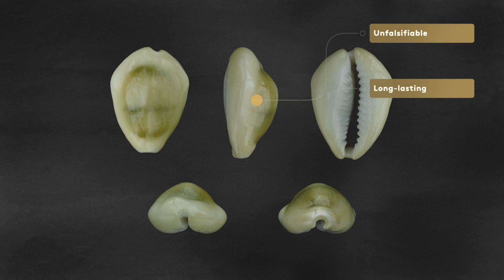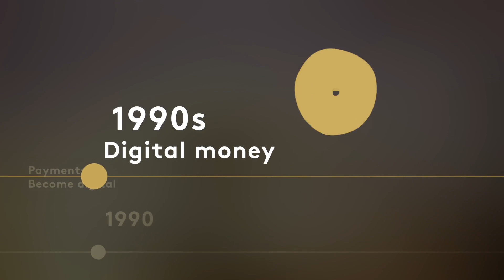BLOCKCHAIN and the History of Money - Episode #1 of our History of the Blockchain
** subtitles in English, Chinese, Japanese and Spanish **
Olivier Bossard Executive Director of MSc in Finance at HEC Paris offers a historical perspective on the Blockchain revolution.
What elements link today’s cryptocurrencies with the paleo-currencies?
What makes Blockchain different from everything that preceded?
Which elements are revolutionary and which are just an evolution?

FULL SCRIPT IN ENGLISH
To understand the blockchain revolution, I like to go back in time and try to understand the different stages of the history of Money.
So, first of all, if I had to define Money, I would say that it has three functions: it is an intermediary of exchange, it is a unit of account, but also a store of value.
At the origins of the history of humanity, the exchange of goods was done on the basis of barter with units of account: a goat against 5 chickens or against 50 bananas. However, none of these goods could serve as a store of value: simply because the chicken and goat die, and the banana rots. Then, palaeo-currencies appeared, for example, pearly shells,   and therefore rare in the mountainous regions, to serve not only as an intermediary of exchange and unit of account but also as a store of value.
The value of money became guaranteed by the rarity of its support (gold or electrum coins in antiquity) and also by the fact that it was stamped or minted by a guarantor, such as the Roman Empire or the Chinese Qin Empire, then the medieval lords and the city-states of Italy.
And then, over the centuries, we went from those currencies that had intrinsic value (convertible into gold) to so-called fiduciary currencies, that is to say without intrinsic value, but based on our confidence in a state and its central bank. That is the case of our current monetary units (the euro, the dollar) which have lost their convertibility to gold but are solely guaranteed by the confidence in our states.
In addition, the physical money (palpable physical coins and notes) is gradually disappearing, being replaced by scriptural money, i.e. literally written on registers without being systematically associated with its physical support.
Finally, we arrive at the third stage of this evolution: money has undergone a last evolution step with digitization: exchanges are now in electronic form, with bank cards and online payments, where a controlling body still exists but does not intervene directly.
And finally, we get there, the Blockchain is opening up a new revolutionary chapter in this "History of Money", precisely with the emergence of Crypto-Currencies: not only has the money become digital but it becomes also dissociated from any central controlling authority.
And this is a form of digital money totally different from anything we've seen before! Yet, the blockchain technology preserves the essence of money: an abstract token that is inherently immutable, infallible, eternal, retains its value and represents the exchange of value, cannot be seized or frozen, can be transmitted anywhere in the world, can be independently verified by anyone who receives it.
But it is not controlled by anyone.

- Olivier BOSSARD